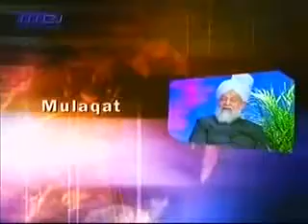Urdu Mulaqat 10 February 1994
Reply to Allegations.